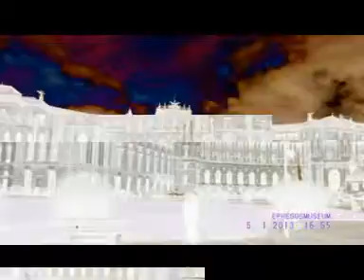AUSTRIAFOTO-VIENNA KREATIV FOTO=20130122=FULL HD=NO-SYSN8+ADO7OBRADA1/33VIDEOVTS_20_1.VOB